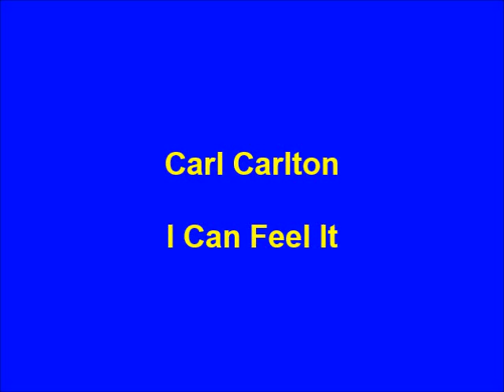Carl Carlton - I Can Feel It